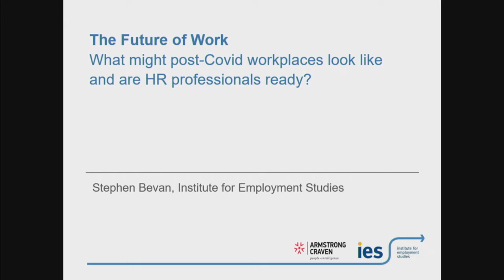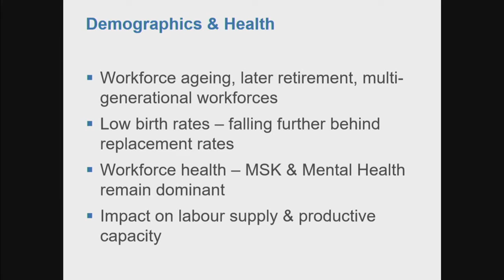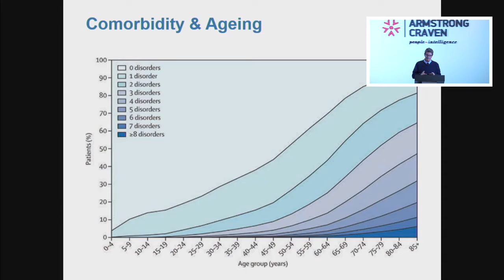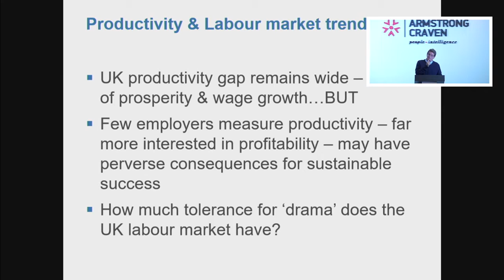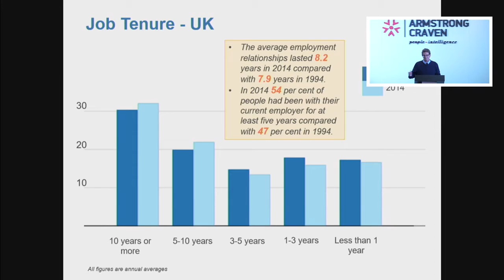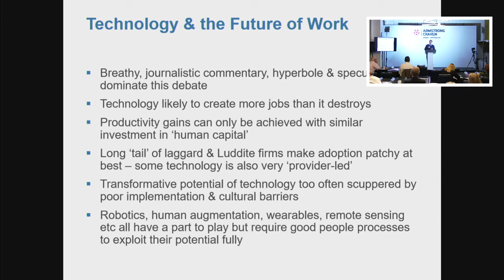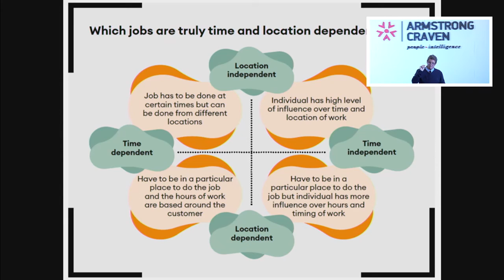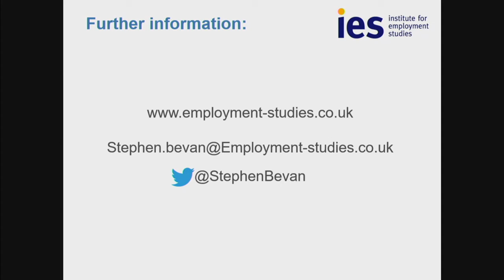Talk from Stephen Bevan at Future of Work LIVE: MCR | Armstrong Craven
Stephen Bevan is the Head of HR Research Development at The Institute for Employment Studies. Listen to his talk from the Future of Work LIVE: MCR event.

Our renowned speakers present valuable insight into how employers can ensure their businesses thrive in the post-pandemic world. These talks offer an expert and rounded view of the current talent market and how to tackle the challenges ahead.